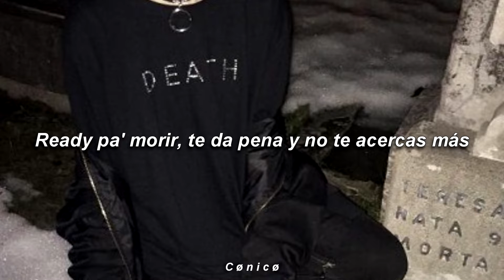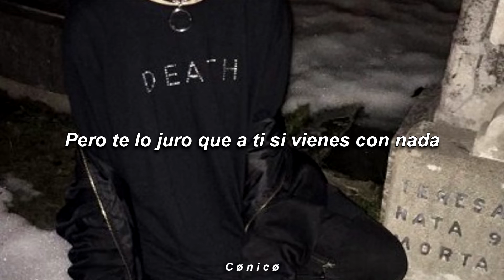Goa - No Es Un Secreto | Letra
» GOA «